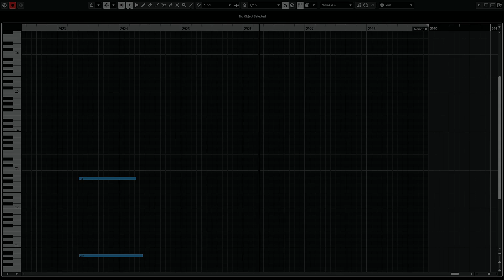Reminiscing on that Scent...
Reminiscing on that Scent... - Artixs

Album: Improvisations: Beta

You may not redistribute this music or claim it as your own under any circumstances.

Feel free to use this music in your videos, only if you give credit.